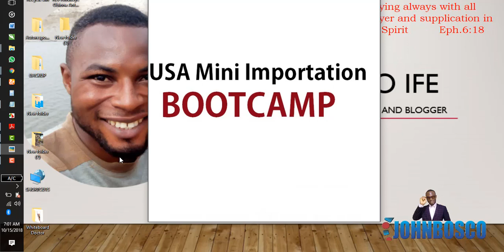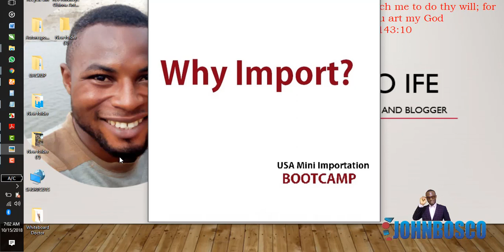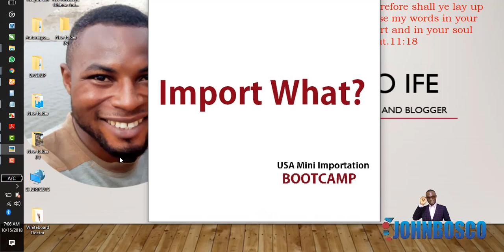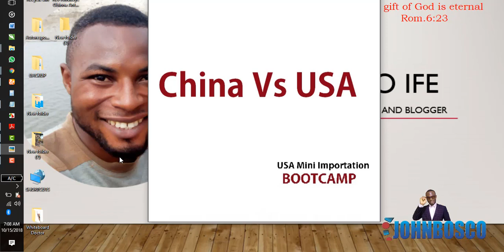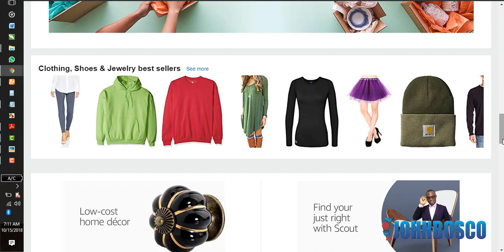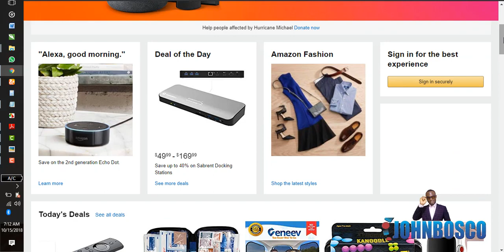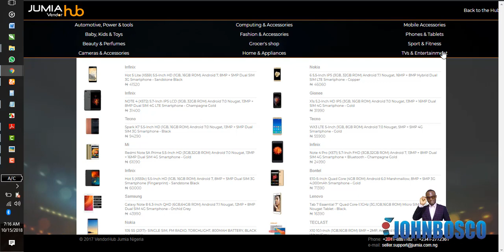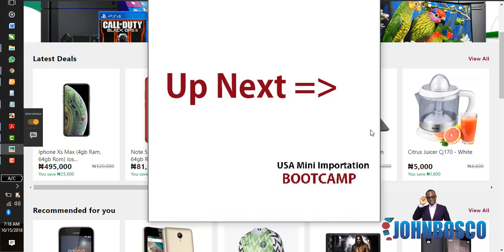VIDEO 1 - HOW TO IMPORT ORIGINAL PRODUCTS FROM USA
In this video, we found out why we should import and who we can sell to.

You will get answers to:
+ Why you should import
+ What you should import
+ Who you can import for

Research 1: we saw how to discover best selling products using links and search.